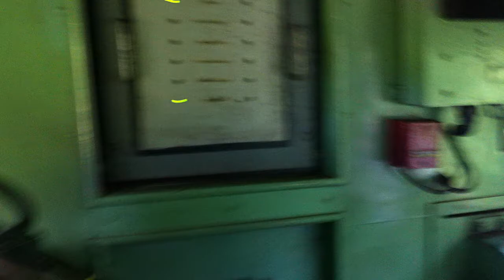SLR Class M8 845 Hauling Evening Yaal-Devi Train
Taken: At Thambuththegama, Sri Lanka
Train : Yaal-Devi Colombo-Omanthai Express
Locomotive : Class M8 845 ALCO